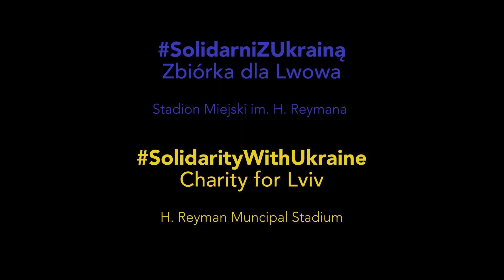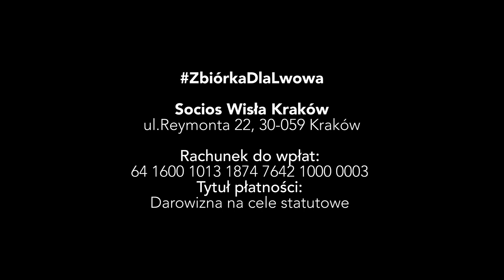„To powinien być standardowy news transferowy…”